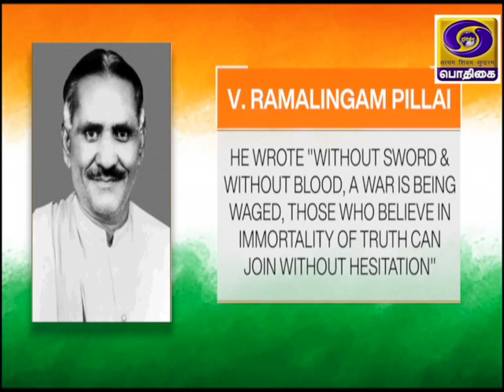AZADI KA SAFAR - KAVIGNAR NAMAKKAL RAMALINGAM PILLAI - TAMIL VERSION